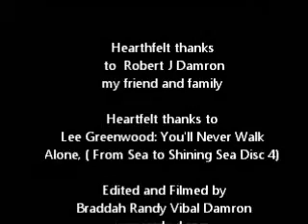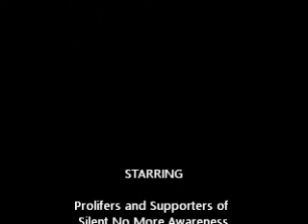You'll Never Walk Alone